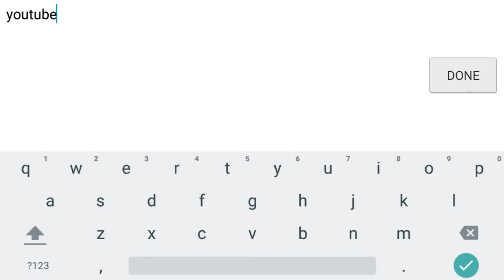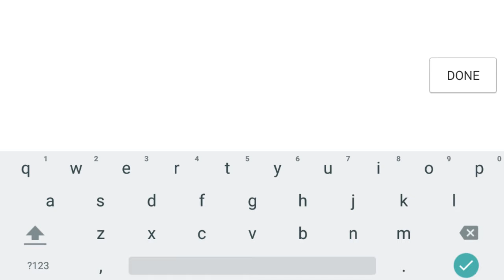Geometry Dash Highlights #1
NOTE: THESE CLIPS ARE NOT FROM VIDEOS I HAVE POSTED ALSO THESE CLIPS ARE FROM MONTHS AGO AND RECENT SO ENJOY!